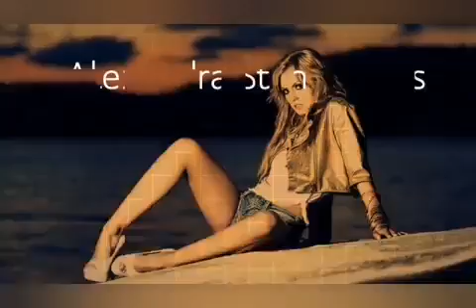Inna Thalía Natalia Oreiro Alexandra Stan 2021